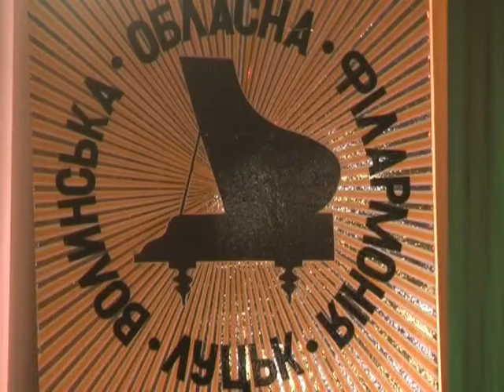Волинська обласна філармонія — 70 років — частина 31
Волинська обласна філармонія — 70 років — частина 31, нагородження та вітання.